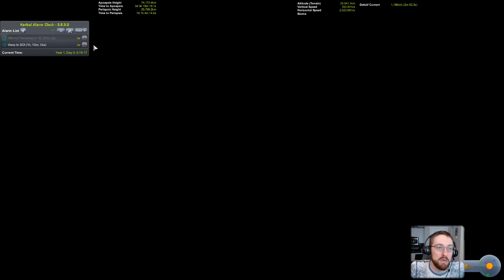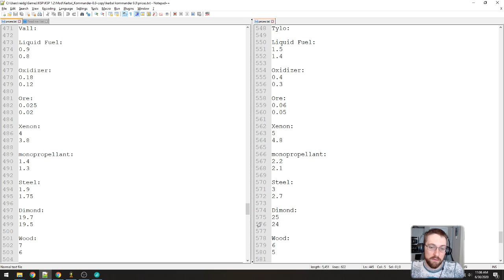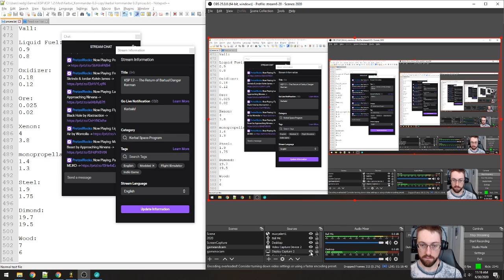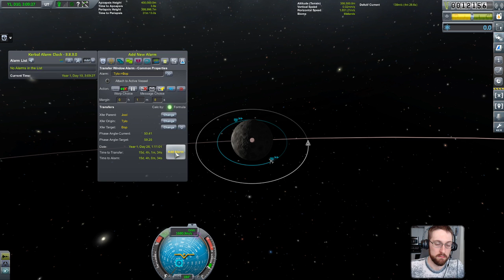The Return of Bartuul Danger Kerman! -- KSP 1.2 Kerbal Kommander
Back in Kerbal Space Program 1.2 (eight versions ago now) I used to play with a mod called Kerbal Kommander, which made the game into a space trading adventure in which a single starting Kerbal must buy low and sell high at nearby space stations.

Bartuul Danger Kerman returns in this livestream with nothing but his savings, his piloting skills, and a little help from the debug menu. Enjoy!